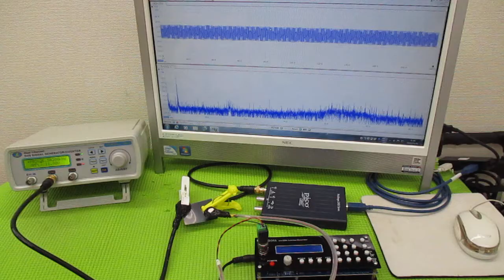メガヘルツの超音波発振制御プローブを利用した実験動画 ultrasonic-labo